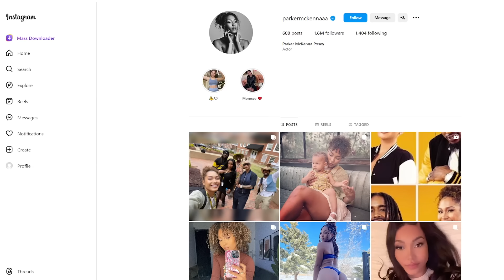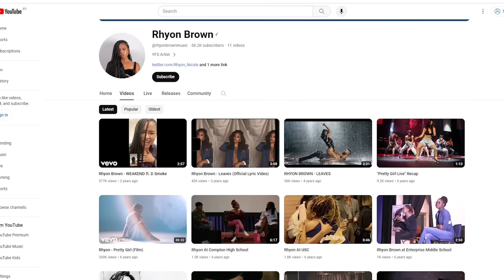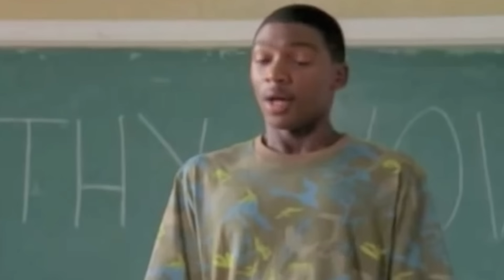Remember These Child Actors -Try Not to Gasp When You See THEM NOW!